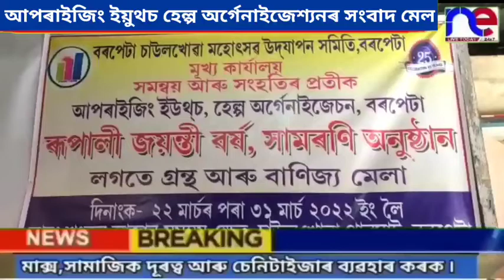আপ ৰাইজিং ইউথচ অব হেল্প অৰ্গেনাইজেছনৰ সংবাদ মেলঃ